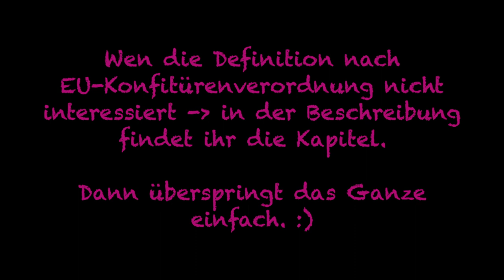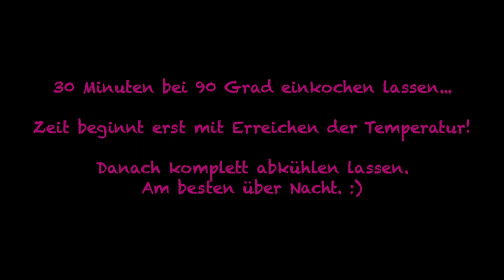Rezept - Apfelkonfitüre (Apfelmarmelade) - vegan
Videoinhalt:
00:00 Begrüßung
00:20 EU-Konfitürenverordnung
01:22 Zutaten
01:48 Vorbereitung der Äpfel
02:14 Zubereitung
03:46 Abfüllen in Weckgläser
04:21 Einkochen im Einkochautomaten
04:39 Nach dem Einkochen und Verabschiedung

Apfelkonfitüre (Apfelmarmelade)
- vegan -

Zutaten für ca. 1500 g
1,5 kg Äpfel (Menge exklusive Schale und Kerngehäuse)
250 ml Apfelsaft oder Wasser
500 g Gelierzucker (3:1)
Saft einer halben Zitrone
2 TL Zimt oder 1 Zimtstange

Zubereitung
1. Die Äpfel schälen, vom Kerngehäuse befreien und in mundgerechte Stücke schneiden.
2. Die Apfelstücke zusammen mit dem Apfel- und dem Zitronensaft in einen Topf geben und zum Kochen bringen.
3. Ca. 10 Minuten kochen lassen. Stetig umrühren.
Ggf. etwas Apfelsaft nachgießen, damit es nicht anbrennt.
4. Die Äpfel pürieren oder zerstampfen, je nach gewünschter Konsistenz.
5. Zimtpulver oder Zimtstange und Gelierzucker hinzufügen, aufkochen und mindestens 4 Minuten blubbernd kochen lassen.
6. Anschließend eine Gelierprobe machen.
Dazu gibt man etwas Konfitüre auf einen flachen Teller, wartet 1-2 Minuten und prüft, ob die Masse dicklich-fest geworden ist.
Wenn es nicht geliert, lässt man das Ganze noch ein paar weitere Minuten blubbernd kochen oder gibt etwas mehr Gelierzucker hinzu und führt eine erneute Gelierprobe durch.
7.  Wenn eine Zimtstange verwendet wurde, diese nun entfernen.
8. In sterilisierte Gläser füllen und mit sterilisiertem Deckel verschließen.
Komplett auskühlen lassen.

Tipps, Tricks, Hinweise und weitere Informationen
In Twist-Off-Gläsern sollte sie sich auf diese Art etwa ein Jahr lang halten.
Eine andere Methode zum Haltbarmachen ist das Einkochen im Einkochautomaten
30 Minuten bei 90 Grad.

Nährwerte dieses Rezepts laut der App YAZIO (je 100 g):
Kalorien: 185 kcal
Eiweiß: 0,3 g
Kohlenhydrate: 46,3 g
Ballaststoffe: weniger als 0,1 g
Zucker: 32,5 g
Fett: 0,4 g
Gesättigte Fettsäuren: weniger als 0,1 g
Einfach ungestättigte Fettsäuren: weniger als 0,1 g
Mehrfach ungestättigte Fettsäuren: weniger als 0,1 g
Salz: weniger als 0,1 g

Alle verwendeten Produkte wurden von mir selbst finanziert.